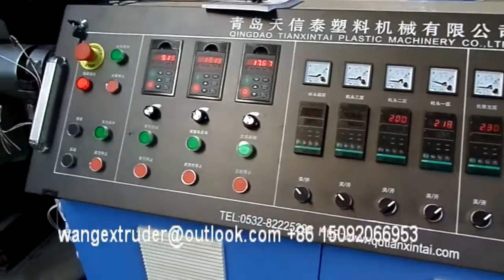HDPE Spiral Corrugated Pipe Production Line / Making Machine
HDPE Spiral Corrugated Pipe Production Line / Making Machine,this is making machine for hdpe spiral corrugated pipe, it is widely used as cable pipe undergroud.